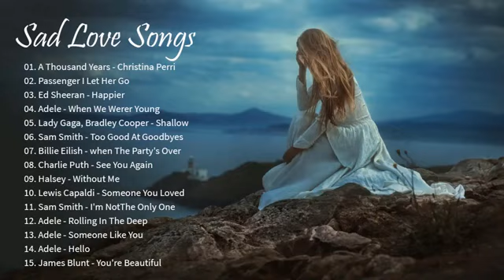LOVE SONG BARAT. GREATEST MUSIC 2020